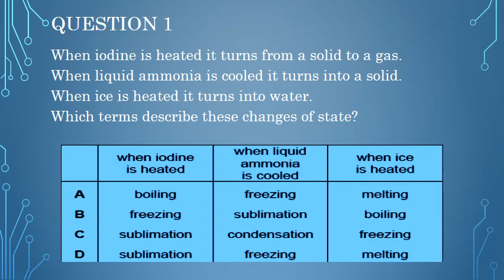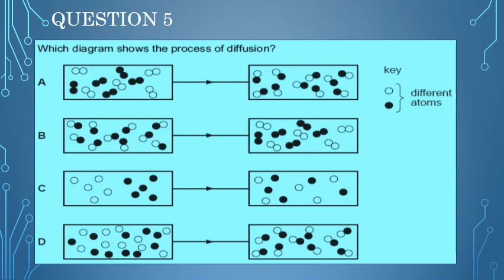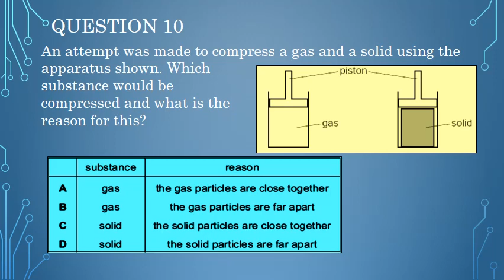MATTER CHAPTER TEST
Multiple Choice questions on the Chapter Matter.